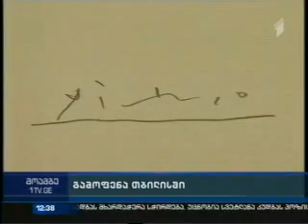13 03 2015 I არხი მოამბე 12 00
ფიროსმანი. მირზაანის მუზეუმის კოლექცია თბილისში.
მოამბე - პირდაპირი ჩართვა.  ხელოვნების სასახლიდან